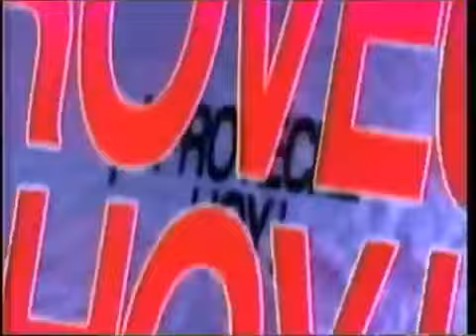Чилийский рекламный ролик модели ВАЗ-2121 НИВА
Латиноамериканская реклама модели ВАЗ-2121 НИВА.